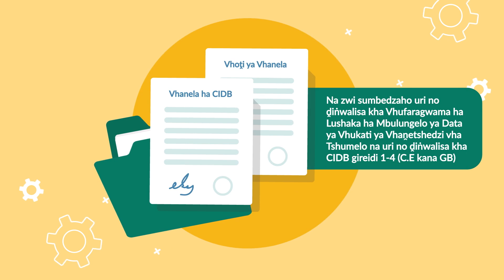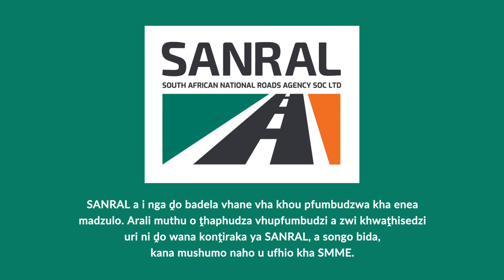Free Tender Training for SMMEs in Roads and Construction | Venda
Get free pre-tender training from SANRAL to up-skill your business and compete better in the construction industry.

You'll receive a certificate upon completion of the 22-day training. This is an amazing chance to improve your business and become more competitive in the construction industry.